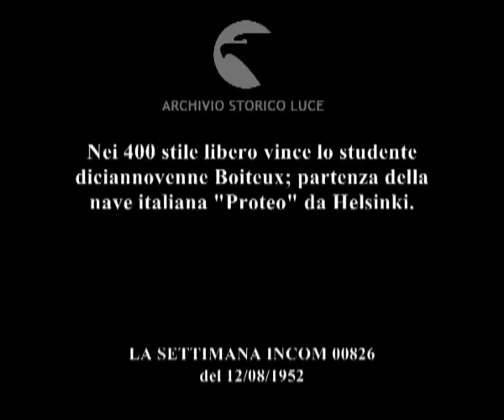La XV Olimpiade (8 puntata) dal nostro inviato speciale Aldo Pennelli.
Nei 400 stile libero vince lo studente diciannovenne Boiteux; partenza della nave italiana "Proteo" da Helsinki.
Descrizione sequenze:i nuotatori si lanciano nell'acqua della piscina olimpionica ; fasi della gara dei nuotatori ; pubblico segue trepidante la gara di nuoto dei 400 stile libero ; un uomo si lancia vestito in borghese nella piscina per abbracciare il giovane campione francese Boiteux: si tratta del padre del nuotatore ; i due uomini si abbracciano in acqua ; nuotatori sul podio ; immagini di Helsinki che si affaccia sul mare ; bandiere sventolano dalle aste sul lungomare di Helsinki ; i marinai imbarcano le attrezzature sportive ; giovani uomini salutano dal ponte della nave Proteo ; donne agitano il fazzoletto salutando la nave italiana Proteo ; Onesti sorride alle telecamere ; nave nelle acque del porto di Helsinki ;